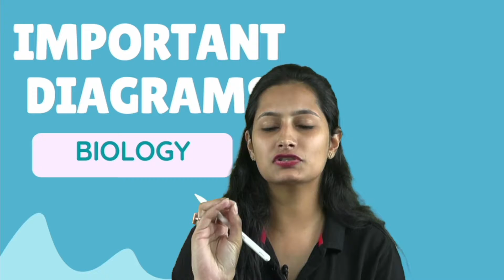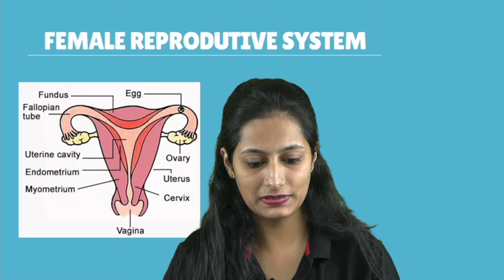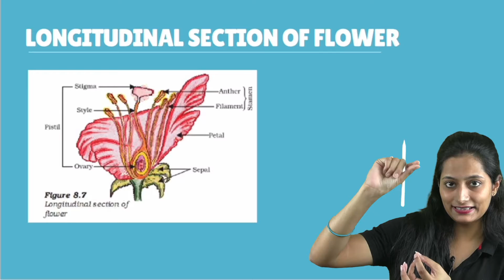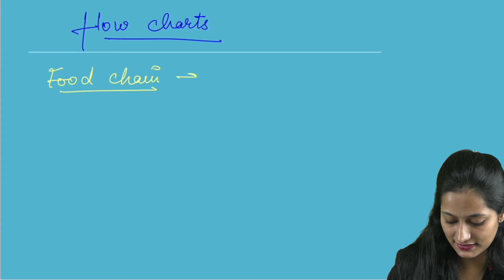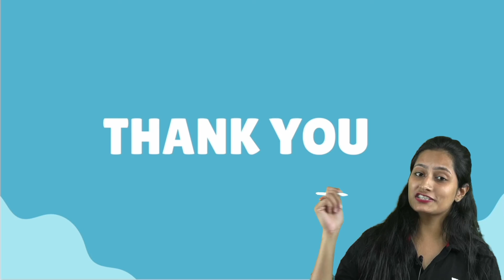Important Diagrams | Biology | CBSE 2022 | Dr Anand Mani & Team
In this video priyanka, ma'am will be addressing IMPORTANT DIAGRAMS BIOLOGY. This lecture will benefit students studying for the CBSE 9th and 10th Class Board. To help students understand the concepts, they are explained in a crisp and clear manner.